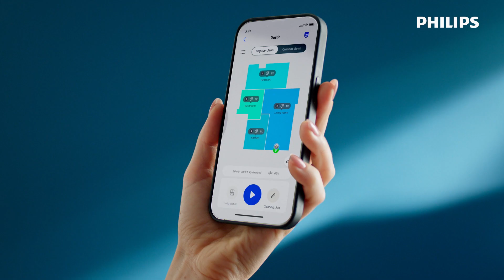Philips HomeRun 3000 series Aqua